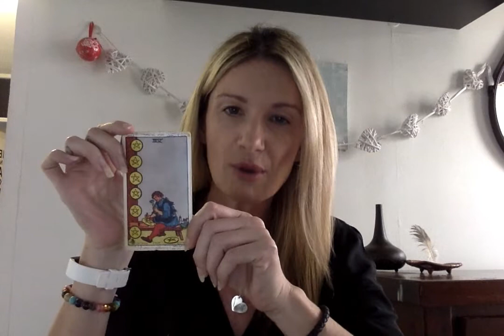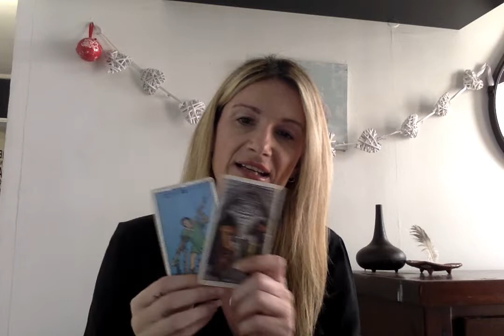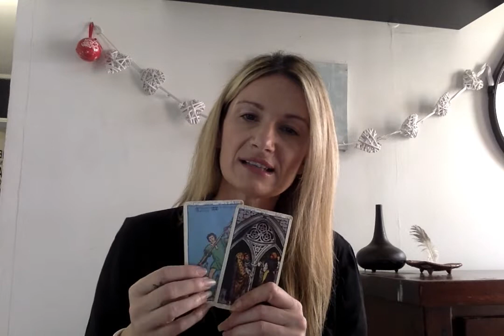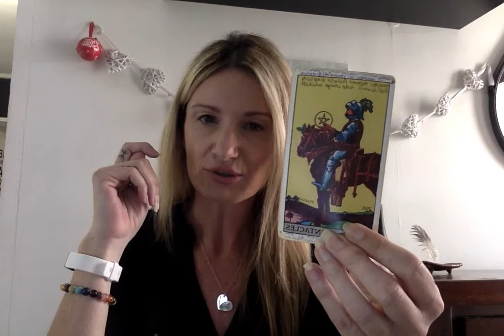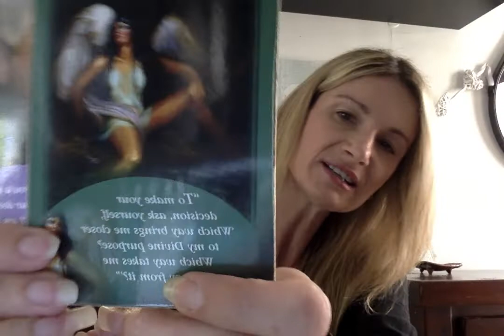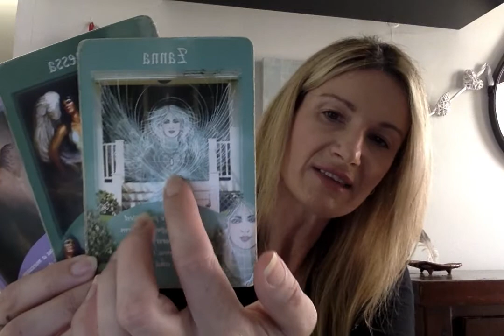WEEK OF 25 NOVEMBER 2019 for all signs Psychic Tarot Amazing spooky accurate